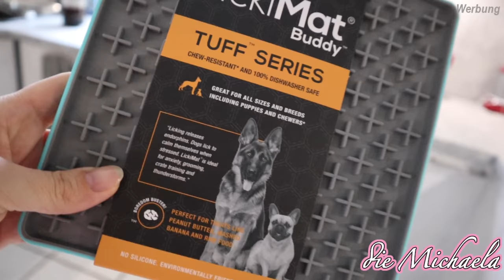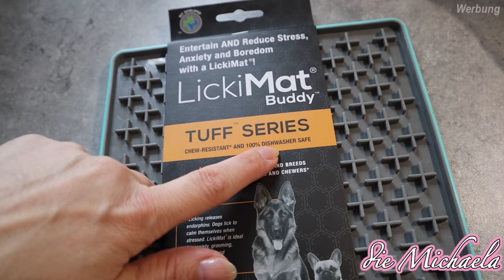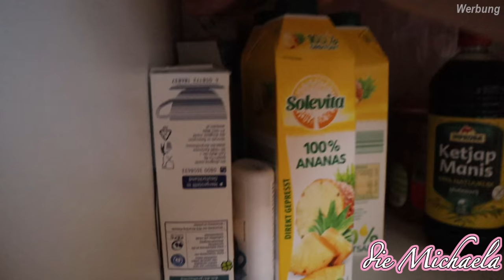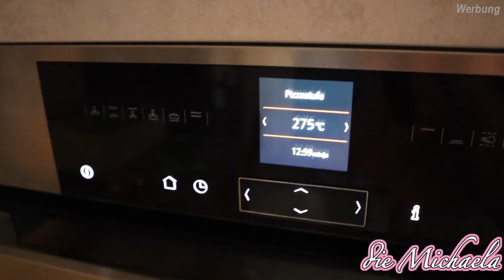Schreit das Baby? Autofahren allein - Daily Vlog - die Michaela